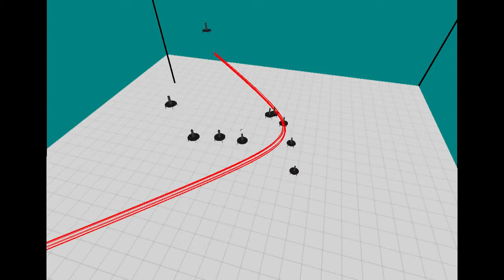Swarm Formation Trials - Changing Formations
Swarm formation control demonstration video.
Simulated aerial robots adopt changing formations.

Description purposefully vague.